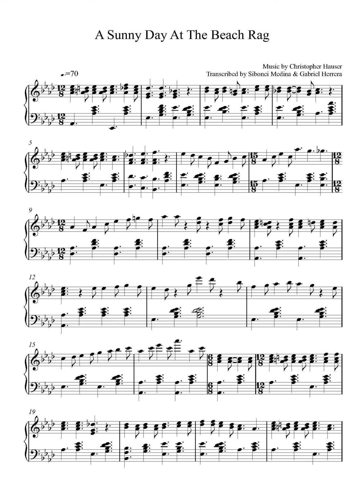3.Piano Solo $10.00 Per Transcription by Christopher R.Hauser 2023 Hauser's Music